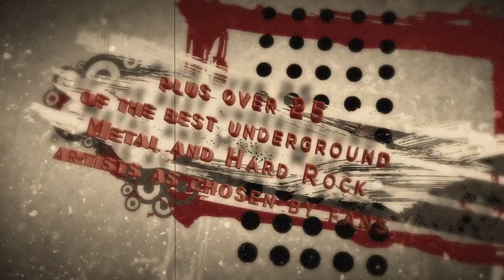Combat Bullets Vol 1.0 Teaser!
Combat Records - BULLETS VOL 1.0, in stores Spring 2018! Featuring tracks from COMBAT ARTISTS including Raven, Helstar, WRATH, Dead By Wednesday, Marc Rizzo, and more, and over 25 of the best Underground Metal and Hard Rock Artists as chosen by fans in BANDIIBANDCOMBAT!

Video by MELODY MYERS - Designed By Melody.

Featured audio: Dead By Wednesday - "Darwin's Dance"

(First 100 copies come with a free COMBAT BULLETS poster!)